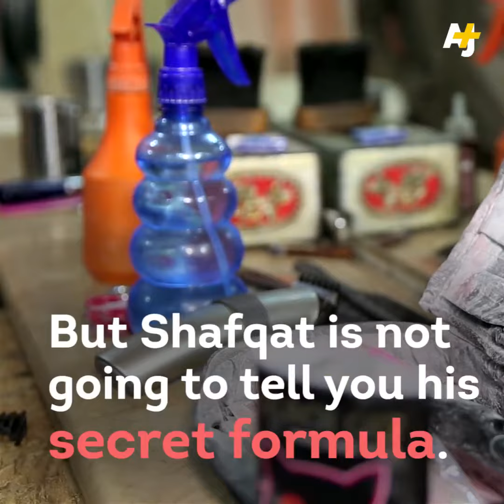The fierceful Hair Cut You Have'nt Discovered Yet Man Uses Fire To Cut Hair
Barber uses fire to graze hair off in his salon without burning your skin